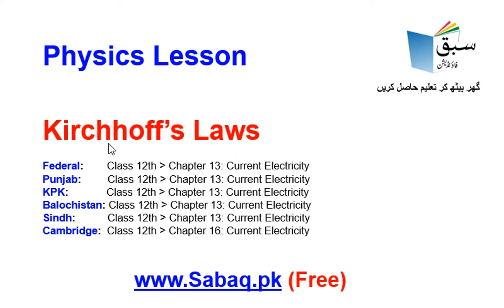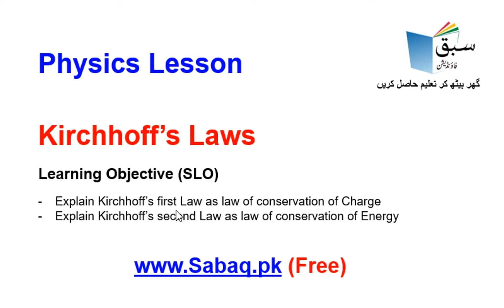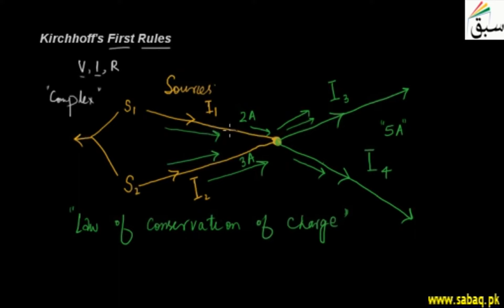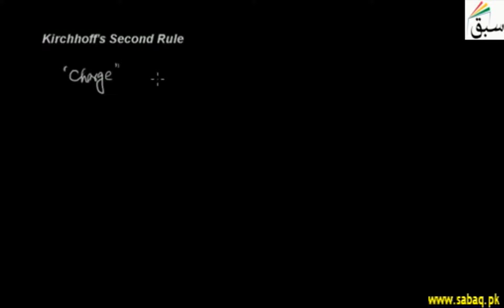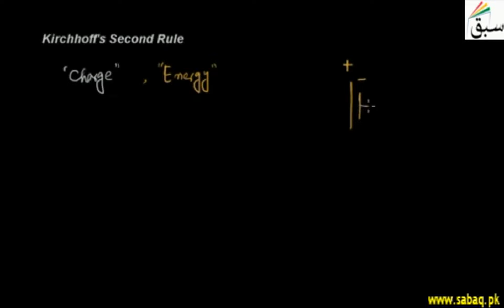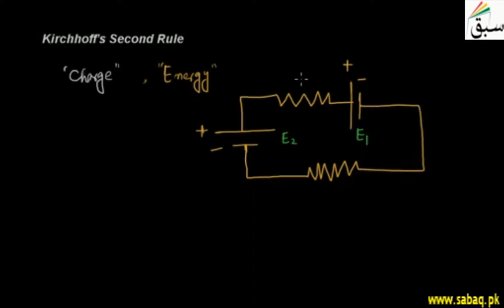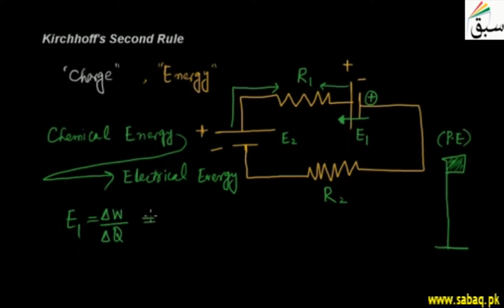Physics 12 Kirchhoff’s Laws, Physics Lecture | Sabaq.pk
Physics Class 12 Kirchhoff’s Laws , Teleschool PTV | Sabaq.pk |

Following classes are covered in Teleschool PTV lectures:
Following subjects are covered in Teleschool PTV lectures:
• Maths Lectures
• Biology Lectures
• Computer Science Lectures
• Physics Lectures
• Chemistry Lectures
• Islamiat Lectures
• Urdu Lectures